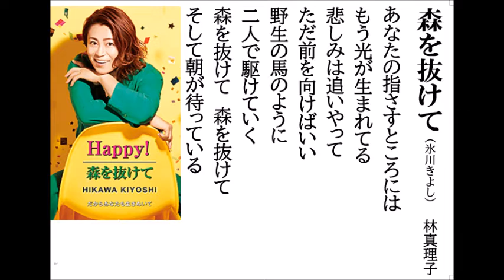詩吟・歌謡吟「森を抜けて(氷川きよし)｣林真理子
氷川きよしの最新歌です。月刊カラオケファン12月号、歌の手帖11月号より。